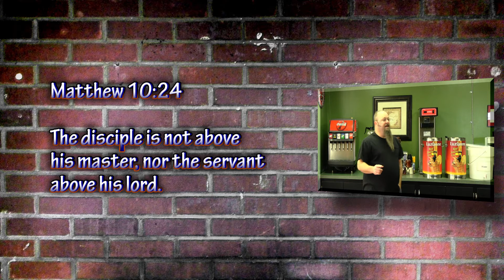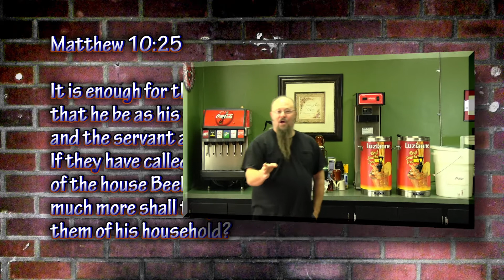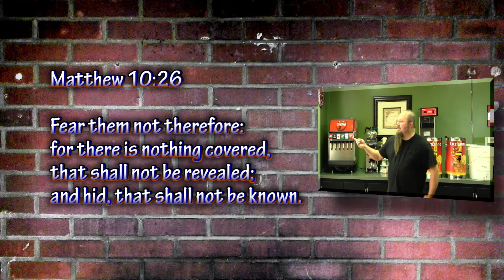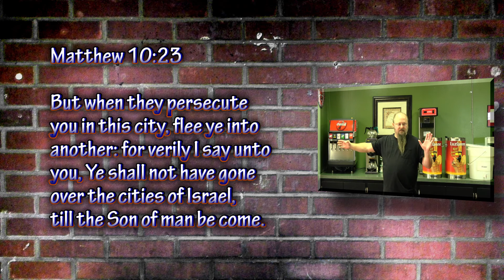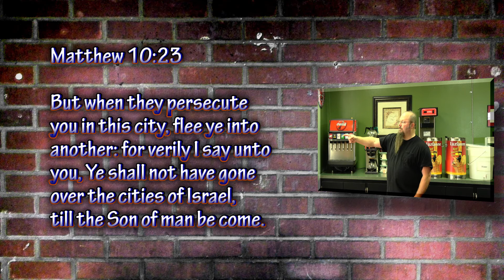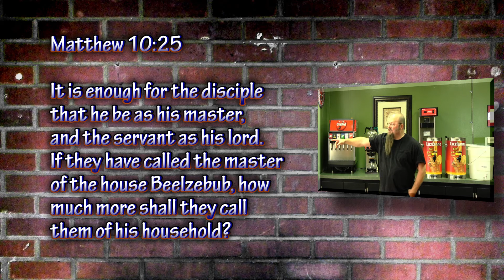Faultline - Matthew 10:23-28